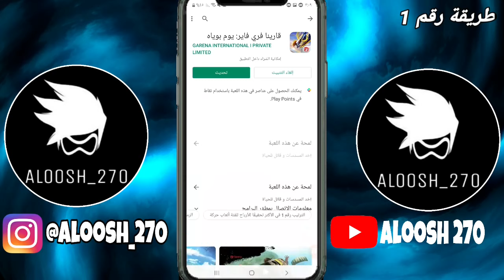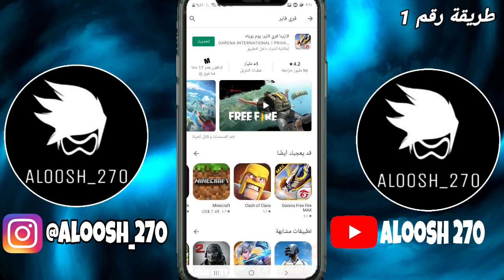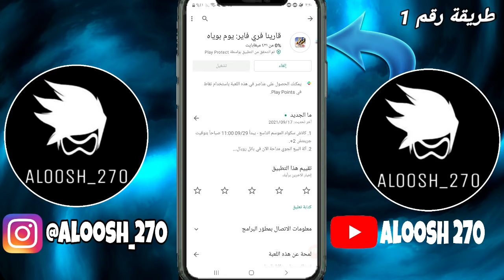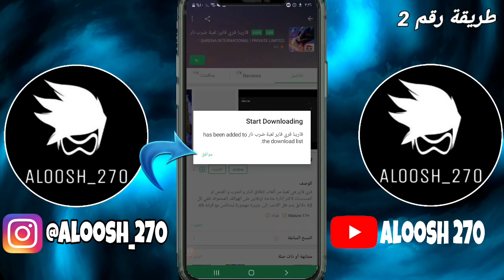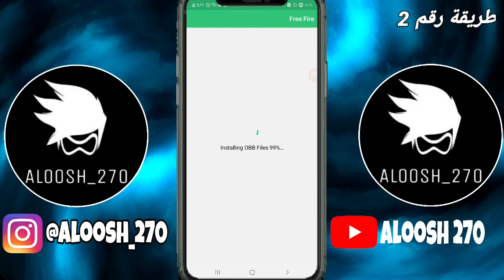حل مشكلة تعذر التنزيل فري فاير💥 يوجد2 طريقة لحل هذه المشكلة 🔥 حل مشكلة،تعذر تحديث فري فايراخر اصدار✔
حل مشكلة تعذر التنزيل فري فاير💥 يوجد2 طريقة لحل هذه المشكلة 🔥 حل مشكلة عدم تحميل فري فاير اخر اصدار✔
تعذر تحديث فري فاير،طريقة تحديث فري فاير الجديد
رابط تحميل البرنامج

رابط تحميل vpn&

الاقسام:
00:00:00 بداية الشرح
00:00:18 طريقة الاولى
00:03:48 طريقة الثاني
00:05:35 نهاية الفيديو
بتمنا الاستفادة من الفيديو ودعمنا بلايك ولاشتراك💝

حل مشكلة تعذر التحميل فري فاير، حل مشكله تعذر تنزيل فري فاير، تعذر التحميل ،
لايمكنني تحديث فري فاير،
حل مشكلة عدم تحميل فري فاير اخر اصدار✔
حل مشكلة يتعذر تثبيت التطبيق,
حل مشكلة يتعذر تثبيت التطبيق في متجر بلاي,
لعبة_فري_فاير
طريقة تحديث فري فاير الجديد,
حل مشكلة يتعذر تثبيت التطبيق للايفون,
حل مشكلة يتعذر تثبيت ويندوز على القرص,
حل مشكلة يتعذر تثبيت التطبيق ببجي,
حل مشكلة يتعذر تثبيت messenger,
حل مشكلة فشل
حل مشكلة يتعذر تثبيت windows على هذا القرص
حل مشكلة يتعذر تثبيت يوتيوب,
حل_مشكلة​ يتعذر_تثبيت
حل مشكلة يتعذر تثبيت التطبيق يرجى اعادة المحاولة,
حل مشكلة يتعذر تثبيت التطبيق هواوي,
حل مشكلة يتعذر تثبيت ماسنجر,
حل مشكلة يتعذر تثبيت التطبيق ماسنجر,
حل مشكلة في انتظار التنزيل
حل مشكلة التنزيل معلق
حل مشكلة عدم تثبيت فري فاير ماكس
حل مشكلة يتعذر تثبيت التطبيق للاندرويد,
حل مشكلة يتعذر تثبيت فري فاير,

حل مشكلة عدم تنزيل التطبيقات من جوجل بلاي حدث خطأ,
حل مشكلة عدم تنزيل التطبيقات من جوجل بلاي على الكمبيوتر,
حل مشكلة عدم تنزيل التطبيقات من جوجل كروم للكمبيوتر,
حل مشكلة عدم تنزيل التطبيقات من جوجل بلاي 2020,
حل مشكلة عدم تنزيل التطبيقات من جوجل بلاي 2021,
حل مشكلة عدم تنزيل التطبيقات من بلاي ستور,
حل مشكلة عدم تنزيل التطبيقات من المواقع
لماذا لا تثبيت فري فاير ماكس
حل مشكلة يتعذر تثبيت من المتجر بلاي
حل مشكلة يتعذر على windows تثبيت الملفات المطلوبة,
حل مشكلة يتعذر تثبيت التطبيق على جهازك,
حل مشكلة يتعذر تثبيت التطبيق راجع الطرق الشائعة لحلها,
حل مشكلة التحديث فري فاير, فري فاير حل مشكلة التحديث, فري فاير حل مشكلة ستم انجاز السيرفر, فري فاير ليش ما تفتح اللعبة, فري فاير التحديث الجديد, فري فاير
الاضافات الجديدة بالتحديث, فري فاير حل مشاكل التحديث, فري فاير وقت الانتهاء من الصيانة
انتظار, التنزيلالحل النهائي لمشكلة بلاي ستورطريقة حل مشكلة التنزيل معلق او في انتظار التنزيلفي انتظار التنزيل سهل جداحل مشكلة التنزيل معلق
حل مشكلة التنزيل معلق + في انتظار التنزيل سهل جدا

التحديث فري فاير, حل مشكلة عدم تثبيت من متجر بلاي,
مشكلة توقف جوجل بلاى
حل_مشكلة_عدم_تثبيت_من_متجر_بلاي​, حل مشكلة في انتظار التنزيل, الحل النهائي لمشكلة بلاي ستور, في انتظار التنزيل سهل جدا, حل مشكلة التنزيل معلق, التنزيل معلق, فشل التحميل, سهل